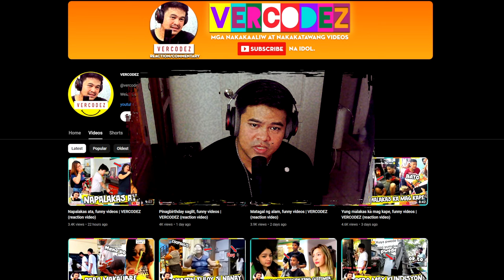Yung nag-imbita ka tapos pumunta talaga, funny videos | VERCODEZ (reaction video)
Video Title: Yung nag-imbita ka tapos pumunta talaga, funny videos | VERCODEZ (reaction video)